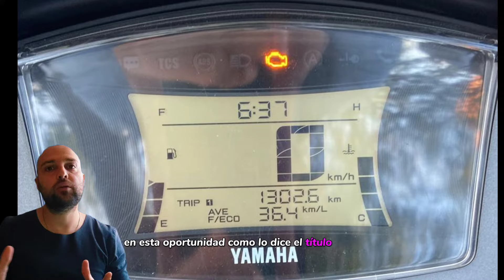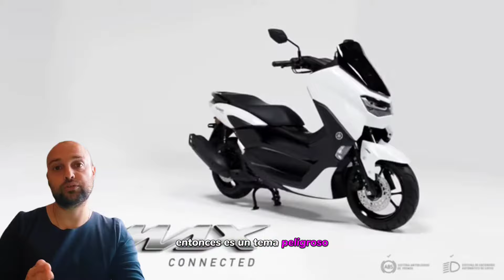Fallas Yamaha NMAX CONECTED!!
La motocicleta Yamaha NMAX Connected es un scooter de 155 cc que se lanzó en 2021. Es una de las motocicletas más populares en el mercado colombiano, pero ha tenido algunos problemas de confiabilidad.

Las fallas más comunes en la Yamaha NMAX Connected son:

Fallas en el sistema ABS: El sistema ABS de la NMAX Connected ha sido uno de los principales problemas de la motocicleta. Algunos propietarios han reportado que el ABS se activa sin razón aparente, lo que puede provocar una pérdida de control.
Fallas en el sistema VVA: El sistema VVA de la NMAX Connected es un sistema de control variable de válvulas que ayuda a mejorar el rendimiento y la economía de combustible. Sin embargo, algunos propietarios han reportado que el sistema VVA no funciona correctamente, lo que puede provocar una pérdida de potencia y un aumento del consumo de combustible.
Fallas en el sistema eléctrico: Algunos propietarios han reportado fallas en el sistema eléctrico de la NMAX Connected, como problemas con la iluminación, el arranque o la carga de la batería.
En general, la Yamaha NMAX Connected es una motocicleta confiable, pero es importante estar al tanto de los posibles problemas antes de comprarla.

A continuación, se detallan cada una de las fallas mencionadas anteriormente:

Fallas en el sistema ABS

Los problemas con el sistema ABS de la NMAX Connected se han reportado en todo el mundo. En algunos casos, el ABS se activa sin razón aparente, incluso cuando la motocicleta no está frenando. Esto puede provocar una pérdida de control y un accidente.

En otros casos, el ABS no funciona correctamente, lo que puede provocar una pérdida de potencia de frenado. Esto puede ser peligroso en situaciones de emergencia.

Yamaha ha reconocido los problemas con el sistema ABS de la NMAX Connected y ha emitido un boletín de servicio técnico para solucionarlos. Sin embargo, algunos propietarios han reportado que el problema persiste incluso después de que se haya realizado el servicio técnico.

Fallas en el sistema VVA

El sistema VVA de la NMAX Connected es un sistema de control variable de válvulas que ayuda a mejorar el rendimiento y la economía de combustible. Sin embargo, algunos propietarios han reportado que el sistema VVA no funciona correctamente, lo que puede provocar una pérdida de potencia y un aumento del consumo de combustible.

Los problemas con el sistema VVA de la NMAX Connected se han reportado en todo el mundo. En algunos casos, el sistema VVA no se activa en absoluto. Esto puede provocar una pérdida de potencia, especialmente a bajas revoluciones.

En otros casos, el sistema VVA se activa incorrectamente, lo que puede provocar una pérdida de potencia y un aumento del consumo de combustible.

Yamaha ha reconocido los problemas con el sistema VVA de la NMAX Connected y ha emitido un boletín de servicio técnico para solucionarlos. Sin embargo, algunos propietarios han reportado que el problema persiste incluso después de que se haya realizado el servicio técnico.

Fallas en el sistema eléctrico

Los problemas con el sistema eléctrico de la NMAX Connected son más variados que los problemas con el sistema ABS o el sistema VVA. Algunos propietarios han reportado problemas con la iluminación, el arranque o la carga de la batería.

Los problemas con la iluminación pueden incluir luces que parpadean o que no funcionan correctamente. Los problemas con el arranque pueden incluir una dificultad para arrancar la motocicleta o un motor que no arranca en absoluto. Los problemas con la carga de la batería pueden incluir una batería que se descarga rápidamente o una batería que no se carga correctamente.

Yamaha ha reconocido los problemas con el sistema eléctrico de la NMAX Connected y ha emitido un boletín de servicio técnico para solucionarlos. Sin embargo, algunos propietarios han reportado que el problema persiste incluso después de que se haya realizado el servicio técnico.

Recomendaciones

Si está considerando comprar una Yamaha NMAX Connected, es importante estar al tanto de los posibles problemas antes de tomar una decisión. Es recomendable realizar una investigación exhaustiva y leer los comentarios de otros propietarios antes de comprar la motocicleta.

Además, es importante realizar un mantenimiento regular de la motocicleta para ayudar a prevenir problemas. Esto incluye realizar los cambios de aceite y filtros recomendados, así como inspeccionar la motocicleta en busca de signos de desgaste o daños.